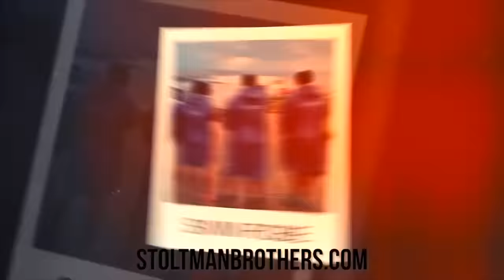ARE WE READY? | STOLTMAN BROTHERS